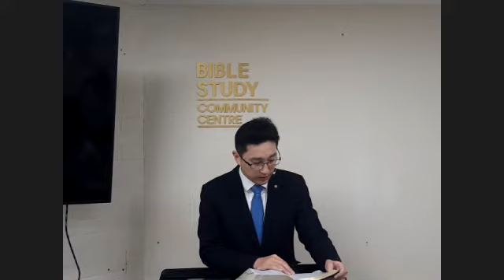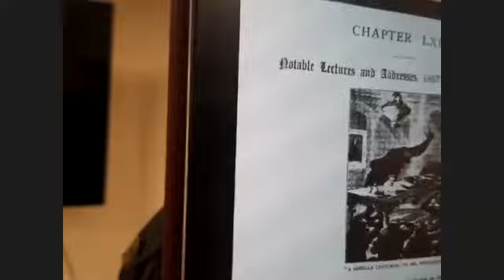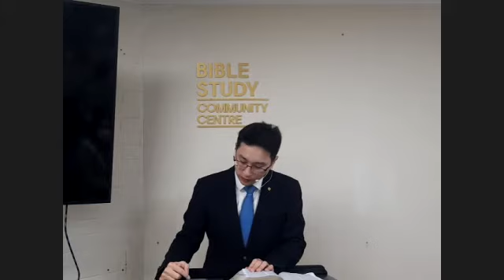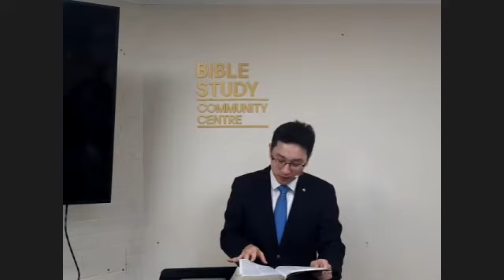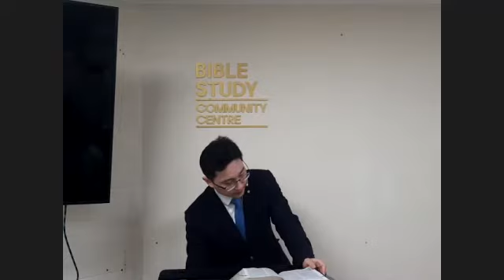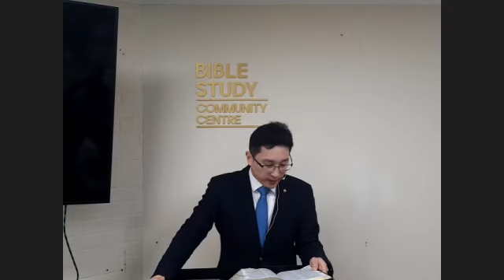02 Jan 2021 기드온과 300용사